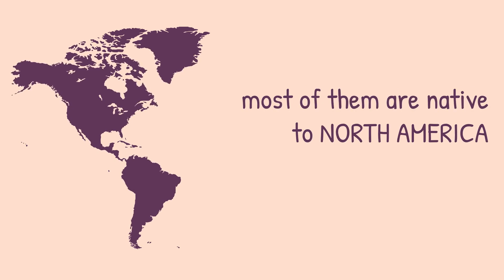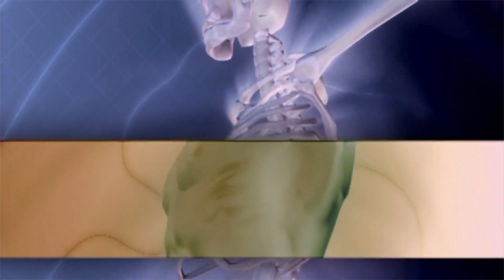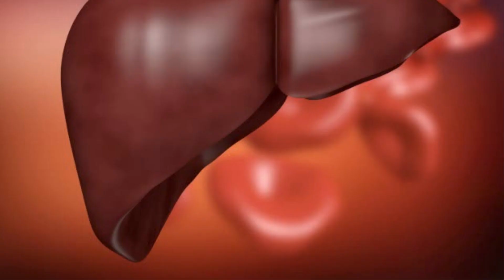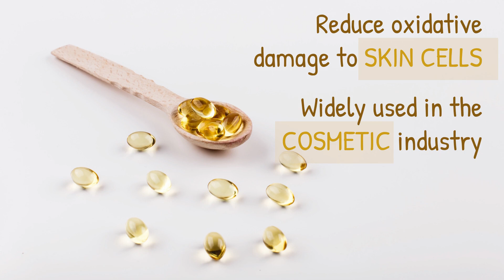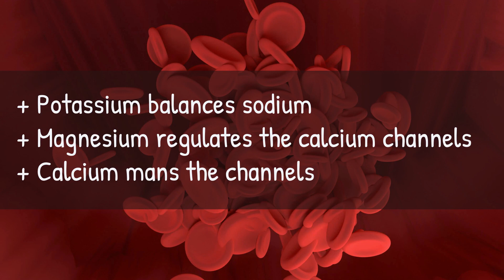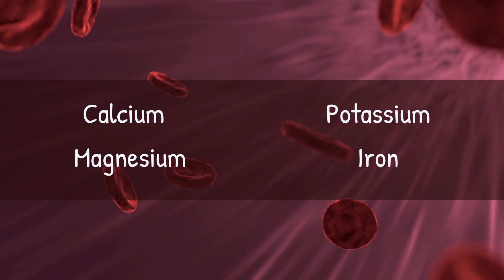Amazing Health Benefits of Sunflower Seeds | Health And Nutrition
►This video presents 10 Amazing Health Benefits of Sunflower Seeds

1. Help Improve Cholesterol Levels
2. Helps Support Bone Health
3. Help Control Blood Sugar
4. Promote Healthy Detoxification
5. Support The Health Of Your Skin
6. Promote Good Mood And Restful Sleep
7. Sunflower Seeds Are A Rich Source of Protein
8. May Help Promote Weight Loss
9. Can Help Manage Hypertension
10. Help To Promote Hair Growth And Luster